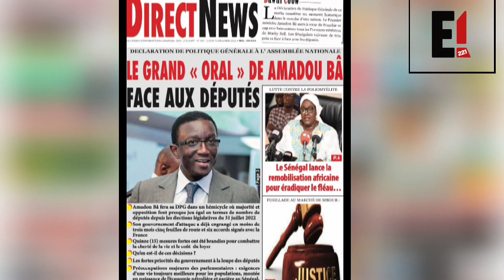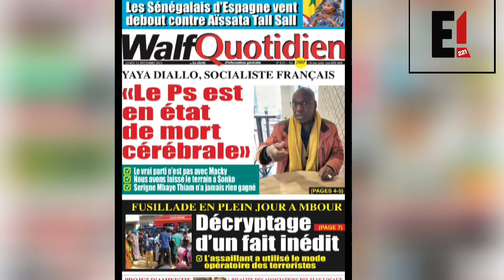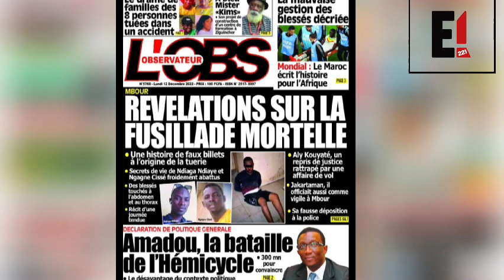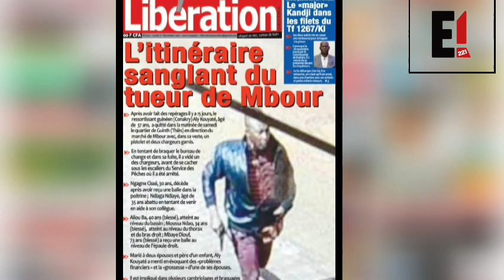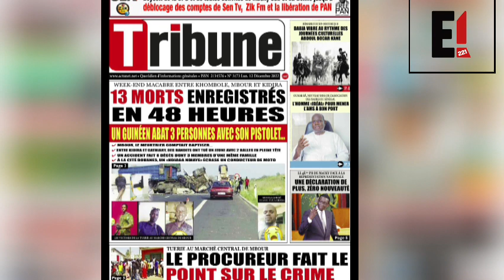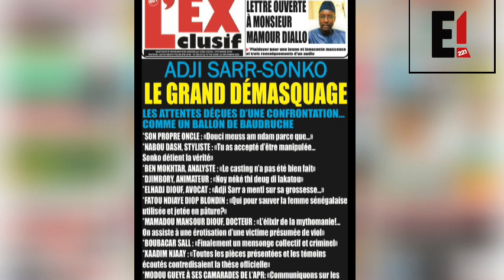Revue de Presse Lundi 12 Décembre 2022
www_enquête221_com